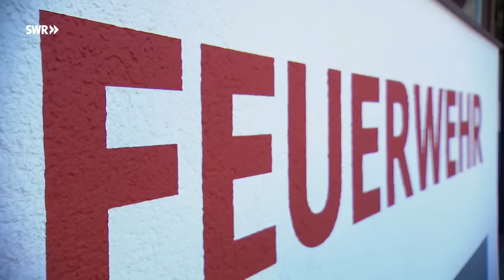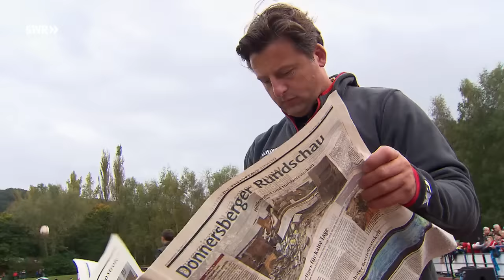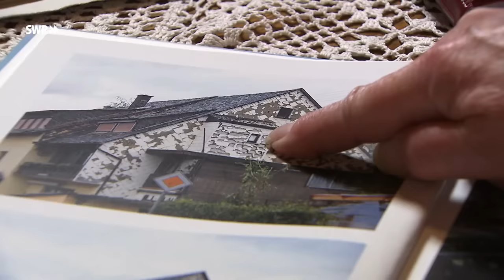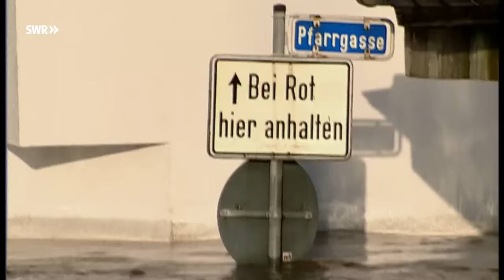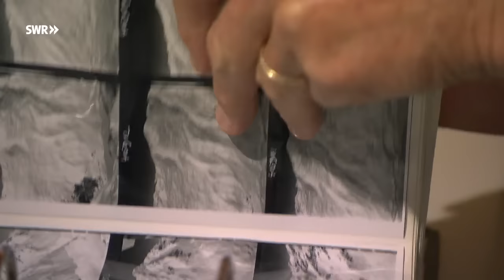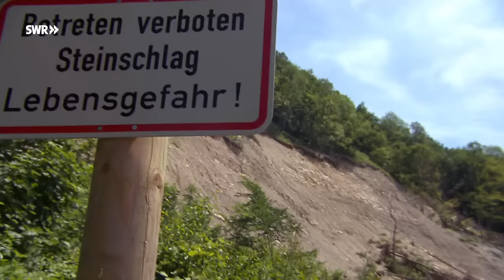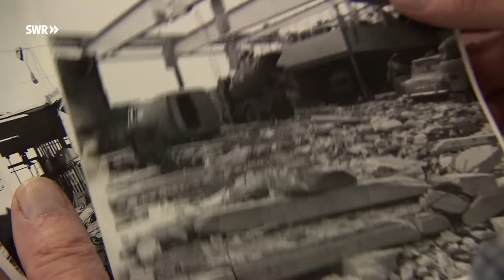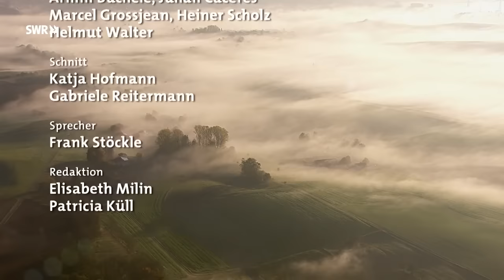Wetterkatastrophen - Stürme und Fluten im Südwesten - Spektakuläre Wetterphänomene - SWR HD+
Das Jahr 2015 hat Deutschland mit bis zu 40,3 Grad einen Rekordsommer beschert. Die Stürme "Wiebke" (1990) und "Lothar" (1999) sind vielen Menschen bis heute im Gedächtnis. "Geschichte im Südwesten" erinnert mit dem Film "Wetterkatastrophen – Stürme und Fluten im Südwesten" von Winfried Lachauer und Bernd Schmitt an extreme Wetterlagen der letzten Jahrzehnte. Wie haben die Menschen Hitze, Kältewellen und Orkane erlebt? Meteorologe Sven Plöger erläutert mit überraschenden Details, warum das Wetter jeweils verrückt gespielt hat.

Sturm "Wiebke" hinterließ vor 25 Jahren vor allem in Rheinland-Pfalz eine Schneise der Verwüstung. Drei Förster aus dem Soonwald erzählen, wie sie den Sturm mit ihren Familien in einsamen Forsthäusern erlebten. Vor 16 Jahren hatte "Lothar" besonders für Baden-Württemberg katastrophale Folgen. Forstingenieur Junele aus Friesenheim im Schwarzwald schildert, wie es ihm mit den Zerstörungen in seinen Wäldern erging.

Wassermassen nach Regenfällen

Im Sommer 2008 wälzten sich nach sintflutartigen Regenfällen plötzlich Wassermassen durchs Killertal am Rand der Schwäbischen Alb. Frank Speidel von der Feuerwehr Jungingen musste gemeinsam mit seinen Kollegen hilflos zusehen, wie die Flut Häuser unterspülte, Autos davonschwemmte und drei Frauen in den Wassermassen ertranken. 2014 wurde das Dorf Waldgrehweiler am Donnersberg überflutet. Sandra Urbanczyk saß mit ihren beiden Kindern eingeschlossen daheim, während die Fluten das Haus unterspülten und sich das ganze Treppenhaus absenkte.

Es war ein spektakulärer Hagelschlag, der im Juli 2013 innerhalb von zehn Minuten im Kreis Reutlingen einen Rekord aufstellte: mit 3,6 Milliarden Euro den bis dahin größten Hagelschaden für deutsche Versicherungen. Benjamin Wolf, Hobbymeteorologe, machte mit der Kamera aufsehenerregende Aufnahmen. Beeindruckend sind auch die Bilder, die es von Pforzheim aus dem Jahr 1968 gibt: "In Pforzheim tobte die Hölle" titelten damals die Zeitungen nach einem Tornado.

Solidarität nach Naturkatastrophen

Die Geschichte dieser Unwetter ist jedoch nicht nur eine Geschichte über die elementaren Naturgewalten, sondern auch über Solidarität und Nachbarschaftshilfe. Und Naturkatastrophen können sogar Nationen wieder zusammenbringen, wie die Kältewelle 1963 am zugefrorenen Bodensee.